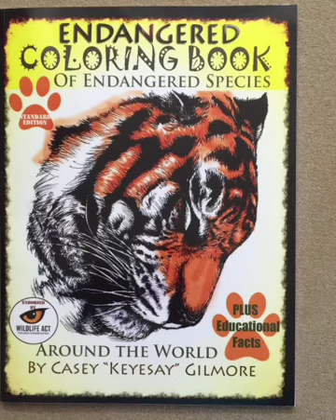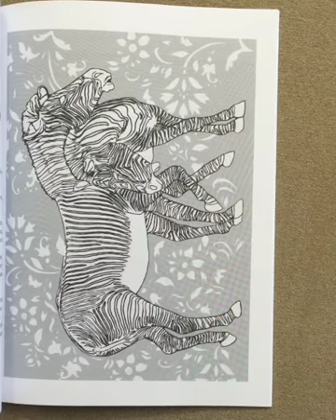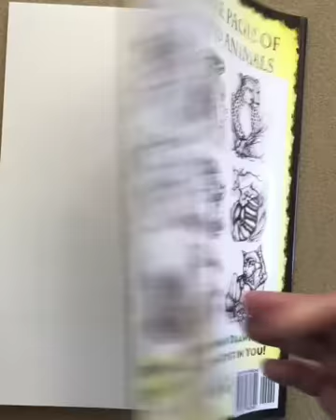Endangered Species Coloring Book: of Endangered Species Around the World flip through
This is a silent flip through of the Endangered Species Coloring Book: of Endangered Species Around the World.

I was provided a free sample of this coloring book for test and review purposes.